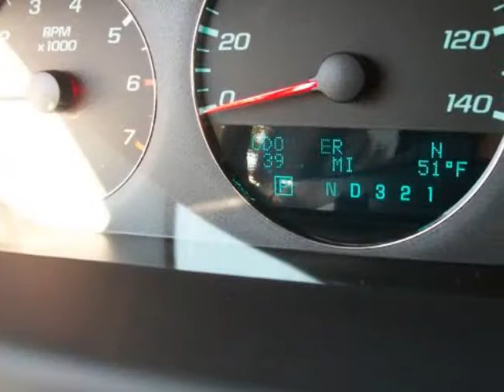2010 CHEVROLET Impala 4dr Sdn LT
2010 CHEVROLET Impala 4 Door Sedan LT